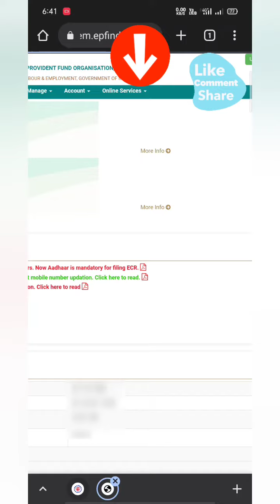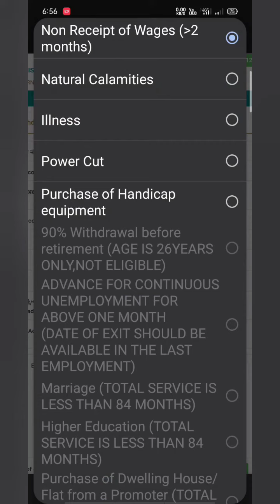Online Pf advance withdrawal process..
Help Desk - 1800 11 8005
Balance enquiry---
Give a missed call :-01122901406
Sending an sms on 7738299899
(Register phone no)